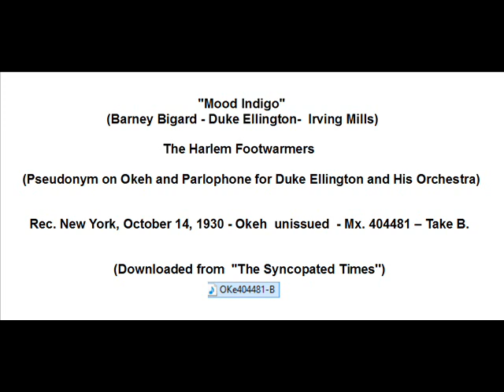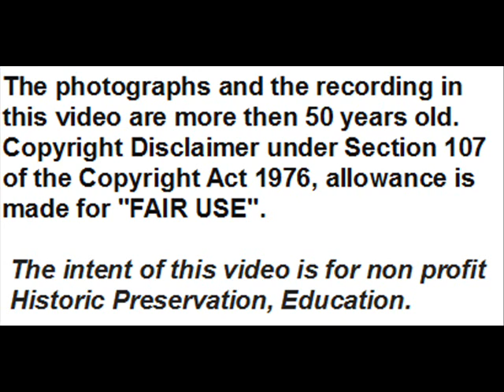Duke Ellington:The First Recording Of ''Mood Indigo'' -Okeh unissued- Mx 404481–Take B -Oct 14, 1930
During Oct. 14, 1930 recording session Duke Ellington and His Orchestra, as ''The Harlem Footwarmers'',  made the first recording of the famous tune ''Mood Indigo'', recording 3 Takes (A, B, C) -  Matrix. 404481 in New York for Okeh label, that Okeh not issued.
Here is the Take B:
''Mood Indigo''  (Barney Bigard - Duke Ellington-  Irving Mills) -The Harlem Footwarmers - Rec. New York, October 14, 1930 - Okeh  unissued  - Mx. 404481 – Take B, downloaded from  ''The Syncopated Times'' :
(The file name when downloaded is: ''OKe404481-B'')

Personnel according to Brian Rust:
THE HARLEM FOOTWARMERS  (Pseudonym on Okeh and Parlophone for Duke Ellington and His Orchestra):
Duke Ellington, p, a, dir,  Arthur Whetsel (also written Whetsol), t /
Joe Nanton, tb / Barney Bigard, cl / Fred Guy, bj /
Wellman Braud, sb / Sonny Greer, d.

After those of Oct. 14, 1930 recording session, between 1930 and 1942,  Duke Ellington Orchestra made other recordings of  ''Mood  Indigo'' as:

THE HARLEM FOOTWARMERS
New York, October 30, 1930:
Mx. 404481 – Takes D, E - Okeh unissued
Mx. 480023 – Take A - Columbia  C3L-27  (LP)
Mx. 480023 – Take B - OKek 8840, Parlophone R-866, A-3853, Columbia  J-101, Odeon A-2332, A-286031, B-35636.

THE JUNGLE BAND
New York, October 17, 1930:
Mx. E-34928 – Take A -Brunswick 4952, 6682, 6732, 80003, 01068.
Mx. E-34928 - Take B - Brunswick.

DUKE ELLINGTON AND HIS COTTON CLUB ORCHESTRA
New York, November 21, 1930:
Mx. 64811 – Take 1 - Victor 20-1532

New York, December 10, 1930:
Mx. 64611 – Take 4 - Victor 22587, 24486, 44-0010.

New York, February 3, 1932:
Mx. 71812 –  Takes  2, 3 - Victor Program Transcription L-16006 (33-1/3 rpm)

DUKE ELLINGTON AND HIS FAMOUS ORCHESTRA
New York, February 14, 1940:
Mx. WM-1137 – Take A  -  ''Mood Indigo'' – voc. Ivie Anderson - Columbia 35427, 38821.